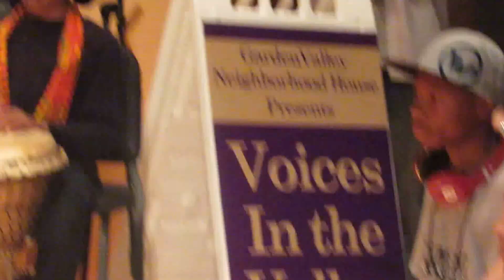Movement for Black Lives - National Convening 2015 - Cleveland: Closing Ceremony - Snippet (4/4)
Featured Speakers: Garden Valley Neighborhood House – Voices In The Valley.

This video clip was recorded on Sunday July 26, 2015 during the “Movement For Black Lives - National Convening” - Closing Ceremony held at Cleveland State University in Cleveland, OH.